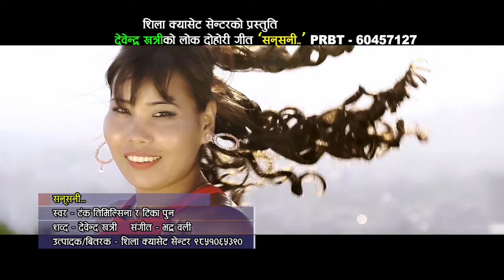Sansani New Dancing Song || सन्सनी सन्सनी || By Tanka Timalsina & Tika Pun 2076/2019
टंक तिमल्सिनालाई चिनायेको गीत Sansani  New Dancing Songसन्सनी सन्सनी By Tanka Timalsina & Tika Pun 2076/2019

Vocal  : Tanka Timalsina & Tika Pun
Lyrics :Devendra Khatri
Director : Sangam Saud
Artists : Sangam, Suman, Ashma
Marketed By :Tea Time Music .9851065390
हाम्रो च्यानलको हरेक भिडियोलाई लाईक कमेन्ट र सेयर गर्नुहोला !

म्युजिक एरेन्ज, म्युजिक भिडियो बनाउन,मोडलिङ गर्न नयाँ गीत रेकर्डिङ गर्न तथा तपाईंको गीत संगीतको बजार ब्यबस्थापन गर्न चाहनु हुन्छ भने हामीलाई सम्झनुहोस्